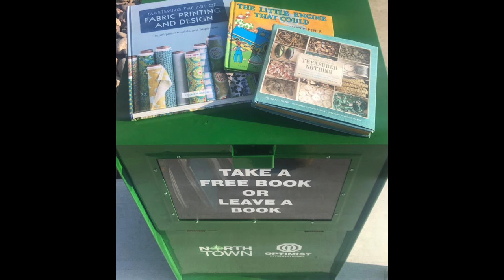City View: Sept 2019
Rachel Hinde-Constantino talks with Operations Manager for the Public Works Department, Jim Teutsch about the new book exchange program at the Salina Drive Thru Recycling Center.